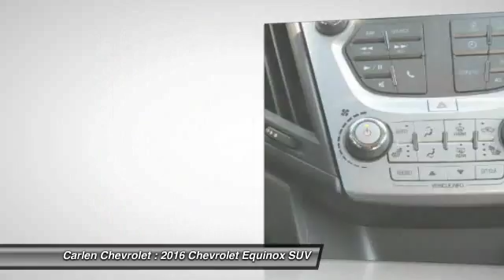2016 Chevrolet Equinox Cookeville TN M1408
2016 Chevrolet Equinox LT

Carlen Chevrolet
330 West Spring Street

New Arrival! CARFAX 1-Owner! -Only 10,225 miles which is low for a 2016 ! This model has many valuable options -Satellite Radio -Front Wheel Drive -Security System -Power Locks -Keyless Entry -Power Windows -Cruise Control Automatic Transmission -Tire Pressure Monitors On top of that, it has many safety features -Traction Control Save money at the pump, knowing this Chevrolet Equinox gets 32.0/22.0 MPG!